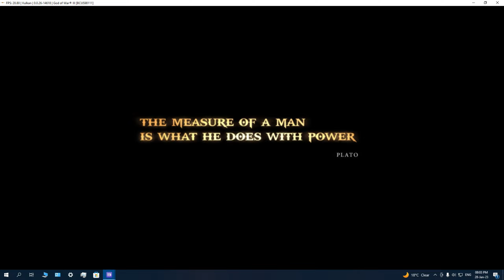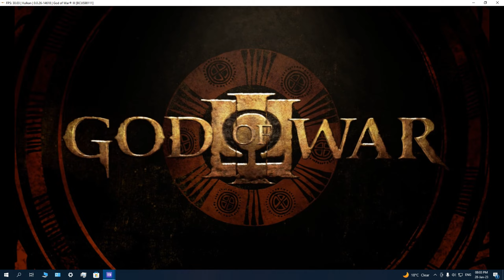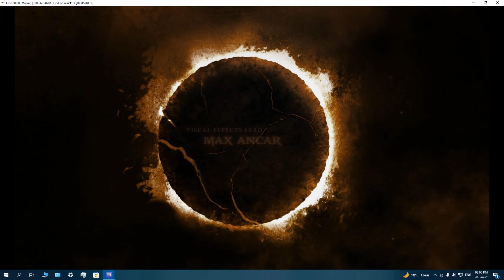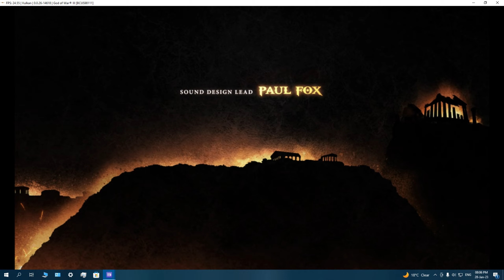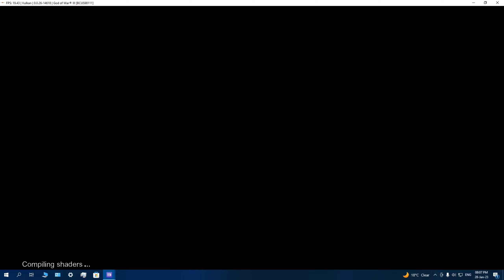God of War III | Game Test Rpcs3 (PS3 Emulator) | [I5 4570 , GTX 1050TI]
PC Configuration :- Processor - I5 4570 , GPU - GTX 1050TI , RAM - 8GB

Minimum System Requirement :

CPU :-

( AMD - Any x64 CPU

CPUs without AVX2 and with less than 4 cores and 8 threads are expected to run very badly overall
CPUs with only 2 cores per CCX cluster are expected to run very badly overall

Intel - Any x64 CPU

GPU :-

(AMD - OpenGL 4.3 compatible or newer

AMD Evergreen architecture, HD 5000 series or newer

NVIDIA - OpenGL 4.3 compatible or newer

NVIDIA Fermi architecture, GTX 400 series or newer)

RAM :-

(4 GB of RAM or more

4 GB is the absolute minimum requirement)

Storage :-

(SSD or HDD storage for emulator data and games

512 MB for base emulator data, 5 GB for virtual console dev_hdd1 cache
128 MB for emulator cache and console user data per installed game*
* Average recommendation. Some games may require more, most games require less)

OS :-

(Windows

Windows 7 SP1, Windows 8.1, Windows 10, Windows 11

Linux

Linux 5.4 (Older LTS), Ubuntu 18.04 or newer

macOS

macOS Big Sur 11.6 or newer

FreeBSD

FreeBSD 12.3 or newer)